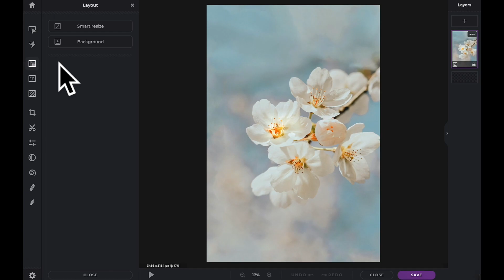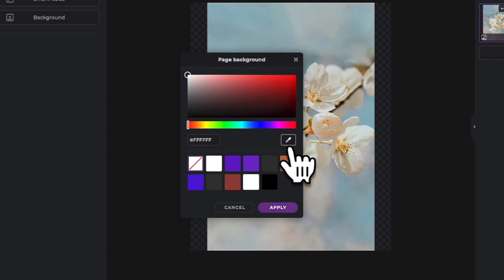Schnell & Einfach Serie: Layouts - Intelligente Größenänderung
In der heutigen Anleitung lernen Sie, wie Sie das intelligente Größenänderungswerkzeug in Pixlr X verwenden können. 💫

✨ KI-gesteuerter Online-Fotoeditor
✨ Schneller und einfacher Fotoeditor
✨ Kostenlos nutzbar
✨ Keine Installation erforderlich
✨ Funktioniert in allen Browsern und auf allen Geräten